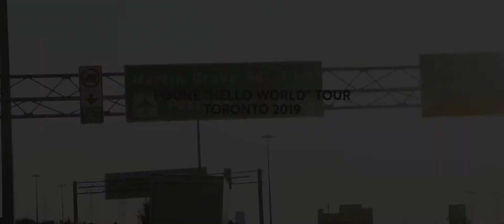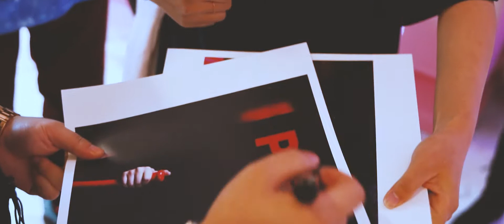PG One - Hello World Toronto